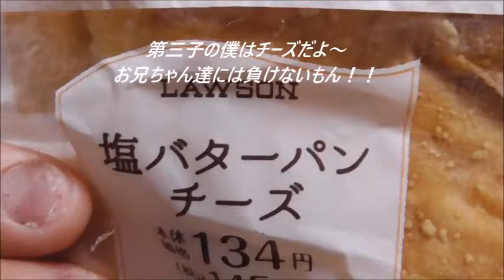Lawson 塩バターパンチーズと会話してみた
Lawson　塩バターパンチーズと会話をしてみました。
口中に・・・広がる～